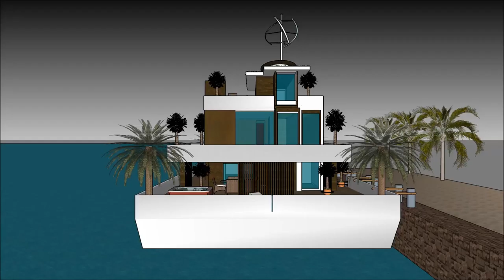LUXURY CELEB MANSION TOUR SIMS 5 CONTEMPOARY LIVING EPIC ELEGANT HOUSEBOAT JAPANESEGrand Yacht Luxu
The houseboatzania launching an innovative high-end luxury yacht houseboat home design potentially as a display of in Sims of the LUXURY CELEB MANSION TOUR SIMS 5 CONTEMPOARY LIVING EPIC ELEGANT HOUSEBOAT JAPANESEGrand Yacht  Luxu.

The collection of sims concepts - Houseboatzania of LUXURY CELEB MANSION TOUR SIMS 5 CONTEMPOARY LIVING EPIC ELEGANT HOUSEBOAT JAPANESEGrand Yacht  Luxu consists of high luxury and architectural art pieces in minimalism combined with living on the waterfront of the harbour of

The sims houseboat yacht design has the basis to sustain living with high standards and contemporary structural design at LUXURY CELEB MANSION TOUR SIMS 5 CONTEMPOARY LIVING EPIC ELEGANT HOUSEBOAT JAPANESEGrand Yacht  Luxu with numerous of prospects for excessive living and celebrating the desire of life worldwide: